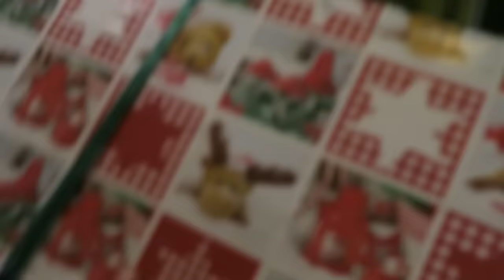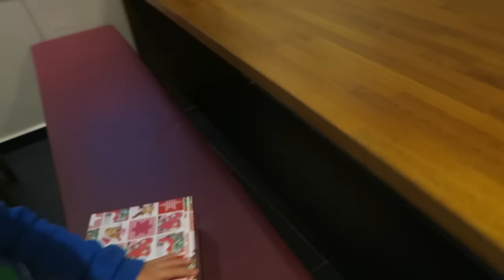MAROKKO WIR KOMMEN! - Morgen gehts LOS! | NhisVlog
Ich kann es kaum glauben.. Heute Nacht geht es bereits zum Flughafen und dann heißt es Goodbye Deutschland & hallo Marokko! :D

Habt ihr Lust auf Marokko - Vlogs? ► Dann lasst es mich in den Kommentaren wissen!

• Marrakech Reiseführer

• VLOGGING CAM

Hey! :)

Hier gibts tägliche Videos von mir, Eindrücke aus meinem Privatleben und vieles mehr! Freue mich sehr, wenn du teil dieser Youtube - Familie wirst und wir enger in Kontakt stehen können! :)

eure Nhi ♥

Schnittprogramm: Sony Vegas Pro